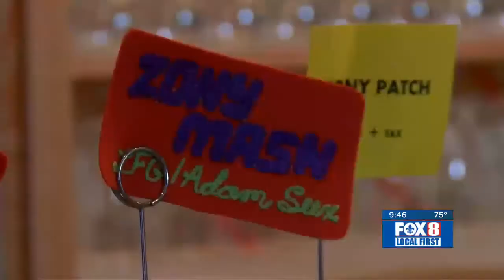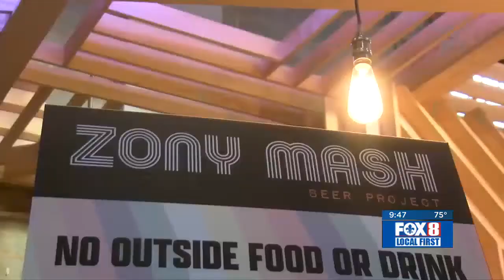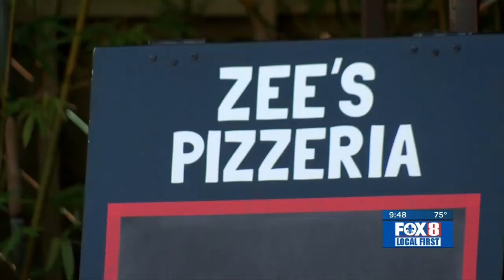Locally Brewed: Taproom culture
Taprooms at breweries offer something you just won’t find in any bar. It’s an inviting atmosphere that keeps visitors coming back and the people who live nearby calling the brewery home.